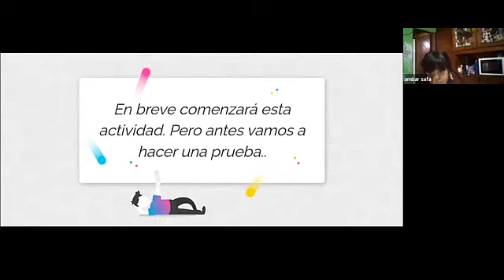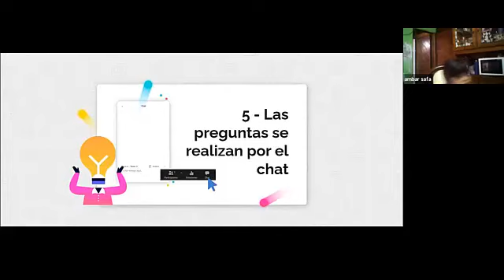Jardín Municipal Nro. 7 de Florencio Varela: 08/09/2021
Jardín Municipal Nro. 7 de Fcio. Varela: 08/09/2021: realizó el curso de RCP Virtual. Participaron: directora Gabriela Martel; docentes Silvia Azamor, Mariela Rey, Mirta Galván y Gisela Espinoza. En representación de la Secretaría de Educación Municipal asistió Sara Echagüe.